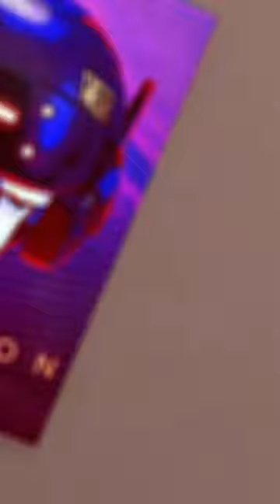POV: You're a Ford in Boneworks